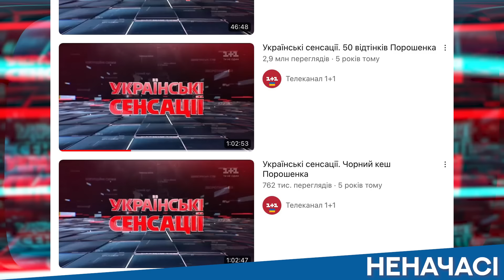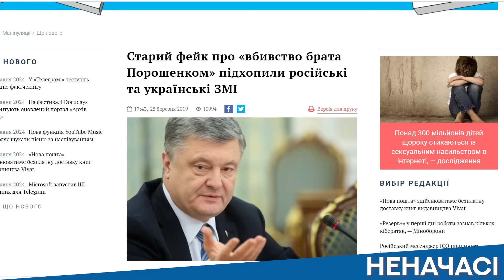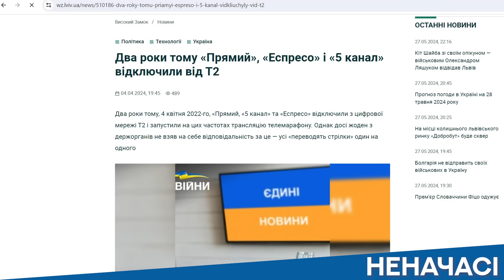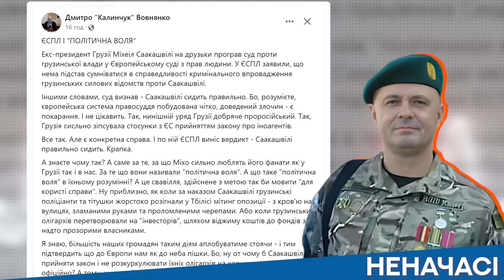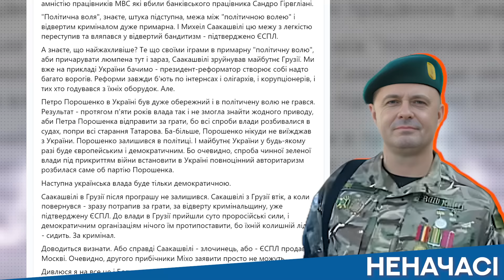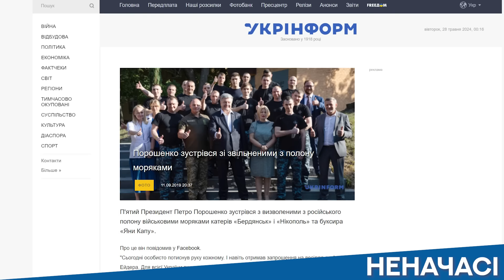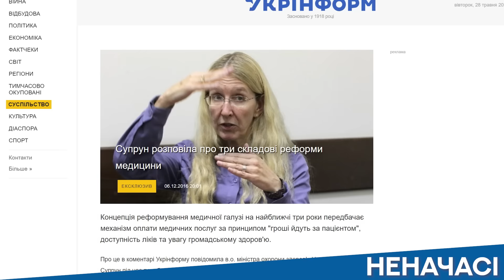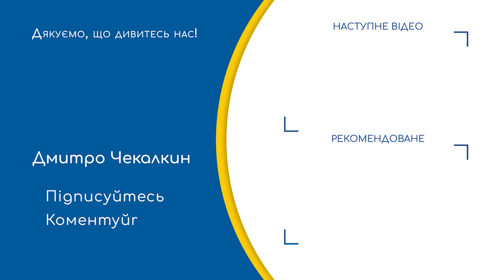При Порошенко можна було брехати про Порошенко і тобі нічого не було | НЕНАЧАСІ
Чому Порошенко не заважала війна розробляти ракетну зброю, а легітимно у боневтіку заважає?

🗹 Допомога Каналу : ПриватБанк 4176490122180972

Головне - не переплутати, що за крісло тримався саме Порошенко, а не Зєлєнскій, ага. Розповідаючи про невиконані обіцянки та введення воєнного стану.
Бо получиться дуже невдобно, як із "взірваними складами".